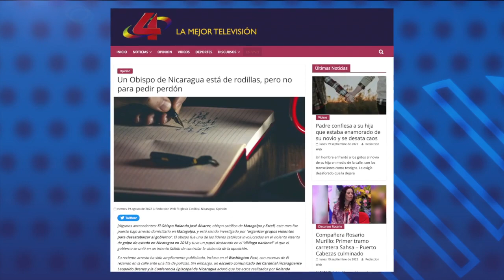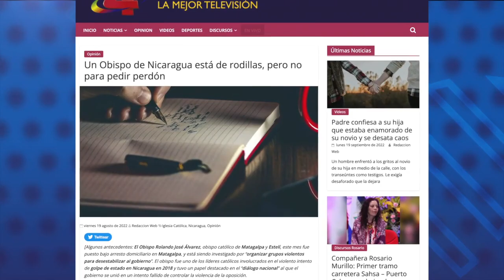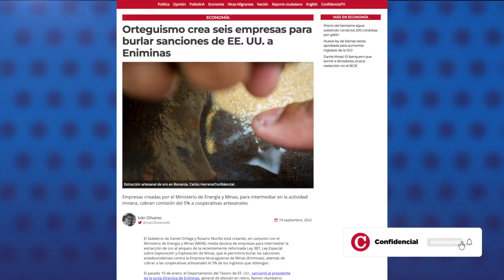Policía prohíbe realizar procesiones religiosas en Masaya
La Policía del régimen de Daniel Ortega y Rosario Murillo prohibió este fin de semana la realización de procesiones en las festividades de San Miguel Arcángel y San Jerónimo, dos de los santos de la ciudad de Masaya.
De acuerdo con un comunicado de la Arquidiócesis de Managua, la Policía notificó a las cofradías y sacerdotes de las parroquias de San Miguel Arcángel y San Jerónimo que “no estarán permitidas las procesiones en las festividades respectivas de esa ciudad”, que estaban previstas para el 19 y 30 de septiembre, argumentando “razones de seguridad pública”.

- Obispo Rolando Álvarez cumple un mes en "arresto domiciliario" en Managua.
- Propaganda orteguista fabrica campaña de odio y desinformación contra Iglesia católica.
- Francia "sigue de cerca" el caso de las dos nicafrancesas detenidas en Nicaragua.
- Régimen cancela otras 100 oenegés, incluidas dos de exmilitares sandinistas.
- Orteguismo crea seis empresas para burlar sanciones de EE.UU. a Eniminas.